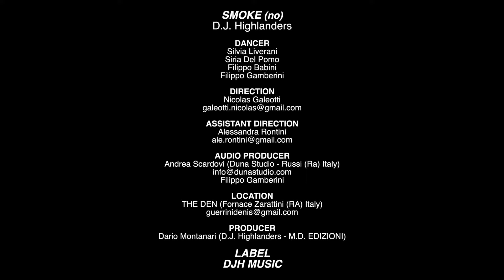D.J. HIGHLANDERS - SMOKE